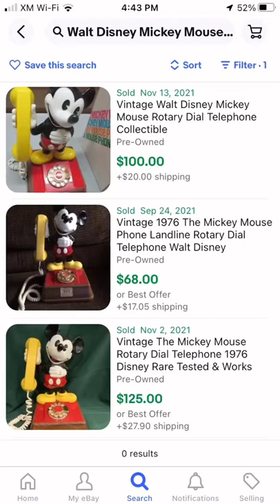Mickey Mouse Rotary Dial Vintage Phone Flip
Found this vintage mickey mouse rotary dial phone for $35, sells around $100 ✅💸